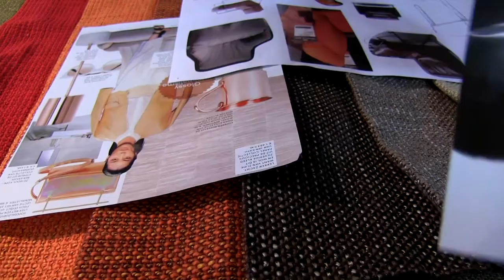film 1: Chateau d'Ax - graag stellen wij ons even voor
Chateau d'Ax is een gerenommeerd Italiaans interieur merk dat al decennia bestaat. Nu ook in Nederland ruimschoots aanwezig met ontwerpen van prachtige banken speciaal voor de Nederlandse woonwens. Rechtstreeks geleverd uit eigen fabriek!